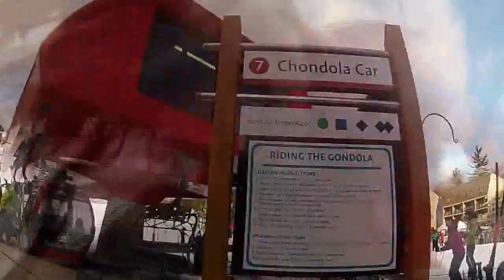Kapp kids skiing early December